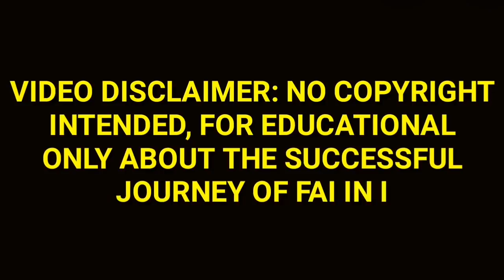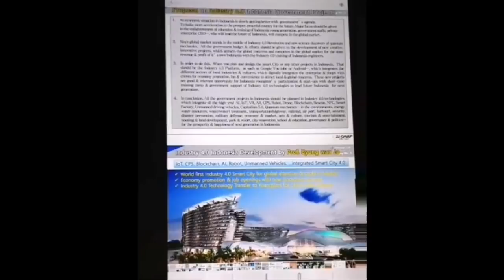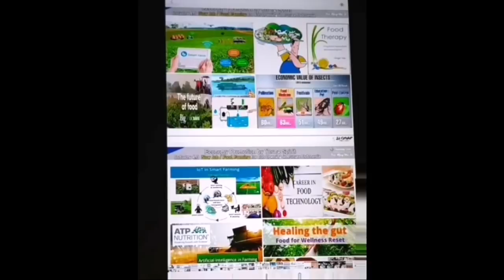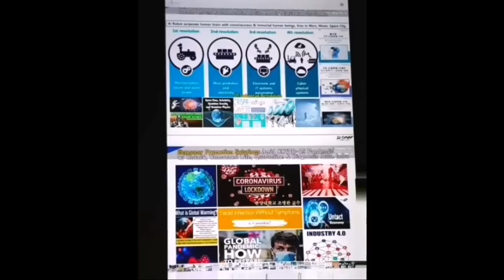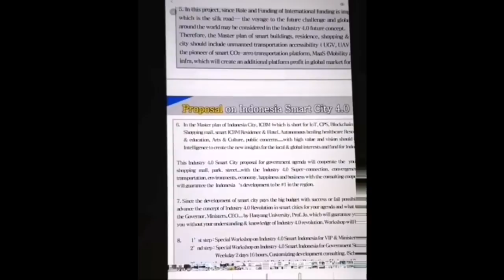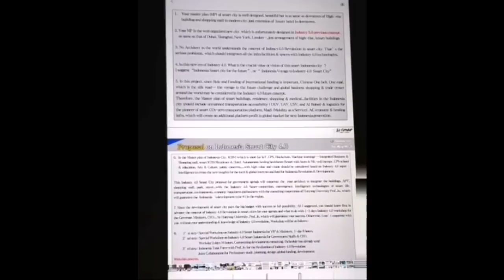FAI THE CHAMP, BAGONG TECHNOLOGY TINANGGAP NG INDONESIA AT EAST TIMOR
Ia na namang inayawan ng Pilipinas na nasa Indonesia ngayon sa napaka advance na technology, Swerte ng Indonesia.